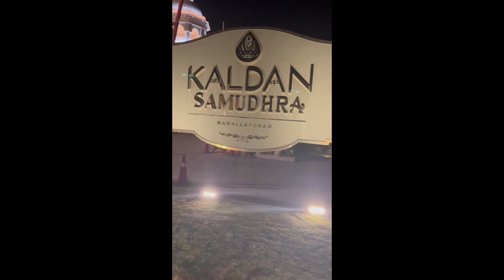Trip to Mahabalipuram/Mamallapuram | South India Beaches | Travel Vlog | South Indian Food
A short trip but a good one. Travel was at ease and food was excellent, stay was superb and beach was extra ordinary.

Yes, friends watch my latest travel vlog. You will get to see a beautiful place and lovely surrounding with an exceptional beach so calm and fanstastic.

Click on the play button and start watching as I walk you through my journey from Delhi to Chennai and the beautiful beach at Mahabalipuram.

Bye bye!

Artist: Mrinal Sharma
Santoor: Ranjan Sharma